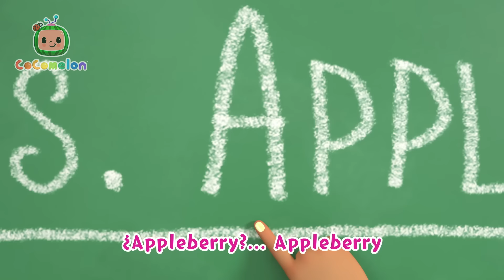La canción de la Maestra 🏫 | Canciones Infantiles | Caricaturas para bebes | CoComelon en Español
Letra:
PRELUDIO
   Maestra      Yo soy la Srta. Appleberry
         &          ¿Appleberry?
     Varios        Appleberry
 A – Doble P – L- E – B – E – Doble R – Y
                      ¿Appleberry?
                       Appleberry
                       Esa soy yo
   CORO__
     Nina         Mi maestra es la mejor
                      No hay comparación
                      Mi maestra es la mejor
                      Por su ayuda y protección
ESTROFA 1
       Nina       Siempre nos cuenta historias
                      Y nos da mucha atención
                      Cuando hay algo que olvidamos
                      Nos lo enseña con amor
   CORO__
     Bella        Mi maestra es la mejor
                      No hay comparación
ESTROFA 2
      Bella         Nos ayuda a conocernos
                       Y entre todos compartir
                        Para que al entendernos
                        Nos podamos divertir
PRELUDIO
    Varios       Su nombre es Appleberry
                     ¿Appleberry?
                       Appleberry
                      ¿Appleberry?
                       Appleberry
                       Esa soy yo
    CORO__
     Cody        Mi maestra es la mejor
                      No hay comparación
ESTROFA 3
     Cody        A veces me tropíezo
                      Y comienzo a llorar
                      Con su amor y su cariño
                      Comienzo a sanar
    CORO__
     Ce Ce       Mi maestra es la mejor
                      No hay comparación
ESTROFA 4
     Ce Ce        Le gusta enseñarnos
                       A cantar y a bailar
                       Tiene pasos muy graciosos
                        Es mucha diversión
PRELUDIO
                     ¿Appleberry?
                       Appleberry
                      ¿Appleberry?
                       Appleberry
                       Esa soy yo
    CORO__
       JJ           Mi maestra es la mejor
                      No hay comparación
ESTROFA 5
       JJ            Si algo yo derramo
                       Me ayuda a limpiar
                       Todo lo hace con cariño
                        No hay ninguna igual
ESTROFA 6
     Varios       Todo lo hace con cariño

🎵Canciones de este video🎵:

00:00 La canción de la Maestra
03:11 Feliz Navidad a todos
05:29 ¡Vamos arriba ya!
08:41 La canción del fútbol
11:32 5 animalitos saltando en la cama
14:23 En la estación
17:04 Dulce o Truco
19:45 A disfrazarse en Halloween
22:47 Dónde estoy
25:09 Coco baile
27:43 Canción de Nochevieja
30:37 12 días de Navidad
35:07 Decoren los salones V2
37:53 JJ Noel
40:38 Canción de la pasta
43:39 Brilla brilla, estrellita
46:37 CCM0286 - El viejo MacDonald (Versión para bebés)
49:23 Canción de lavado del camión de bomberos
52:07 La sorpresa de cumpleaños de JJ
54:45 Llegaron las vacaciones
57:25 Canción del carrito de la compra